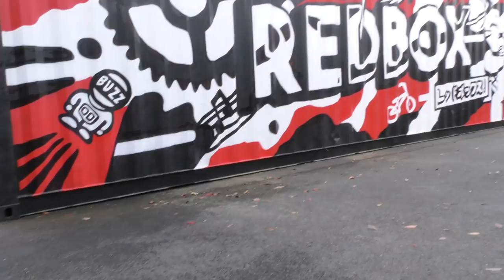JE COACH VODK ! (ft. vodk prod)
Je suis à la redBox à Angers pour apprendre à Vodk le Velo trial !

Lâche un 🚴‍♂️🚴‍♂️ dans les commentaires si t'es un vrai rider !

 ► LES PARTENAIRES  QUI M'AIDENT :

✅ALLTRICKS  (Mes vélos & pièces détachées) - 10€ offert avec mon code: aurelfontenoy10

 ►Pour m'écrire:
CROSSFIT ALLOBROGES
M.FONTENOY Aurélien
1 Rue du Mont aiguille
38130 ECHIROLLES
(joindre enveloppe timbrée retour si vous souhaitez une réponse)

Merci à Bouygues Telecom pour la Clé # 4GBouygues qui m'a permis d'uploader la vidéo !